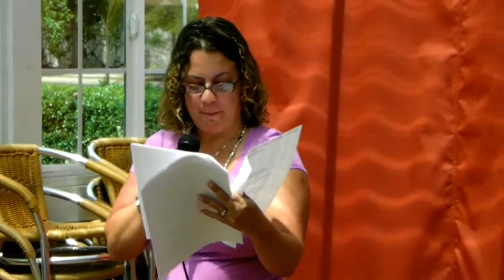Dortha Hise Speaks On Virtual Teams @ The San Jose (GNA) Weekly Networking Meetup - 5-2-12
On Wednesday, May 2, 2012, Dortha Hise with Dortha Hise Develops, discussed "How to Work With a Virtual Team & The Importance of Using Information Products to Grow Your Business!"

The Genuine Networking Association was created to provide Northern California Business Professionals with an affordable alternative to meeting other like-minded business professionals. FREE NETWORKING!!! :-) We understand during these trying times that not everyone can afford to spend a lot of money on networking. Also, while we are not discouraging other groups, we feel that you don't need to spend a lot of money or waste your time at other events, that are not going to be the most productive use of your time and financial investment. Genuine Networking Association website link:
in the Sacramento and Central Valley Areas!